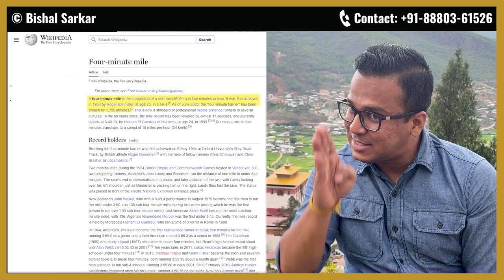Unlocking Exceptional Leadership: Learn from Roger Bannister's 4-Minute Mile Triumph | Bishal Sarkar